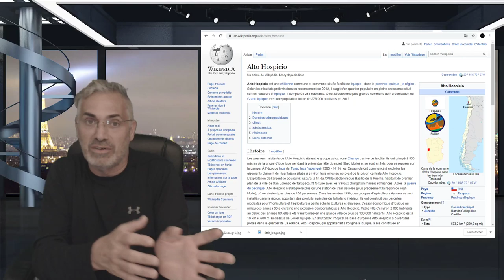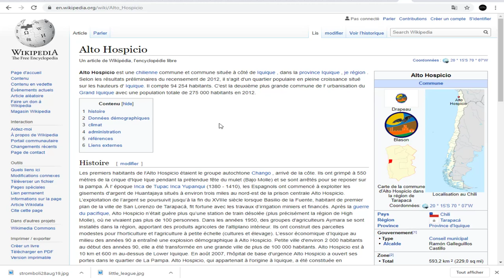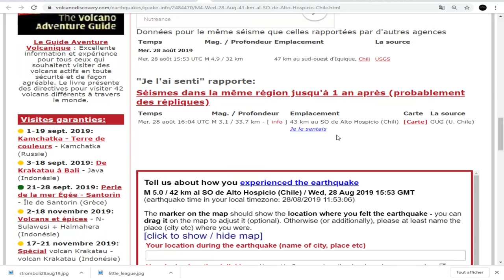DERNIÈRE HEURE, UN AUTRE TREMBLEMENT DE TERRE DE 5,O À Alto Hospicio (Chili).